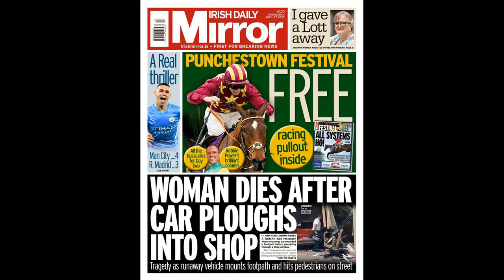Henderson identifies Liverpool's Real Madrid upper hand ahead of reven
Henderson identifies Liverpool's Real Madrid upper hand ahead of revenge mission